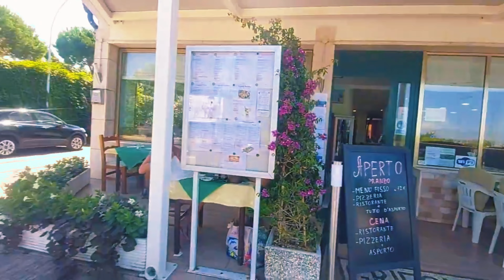italy Travel Vlog | venice italy Hindi vlog| Lido di jesolo italy| Roadtrip to italy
venice italy| venice italy Hindi vlog| Lido di jesolo italy| Lido di jesolo beach| Roadtrip to italy
Lido di jesolo roadtrip
Italy Travel vlog in hindi